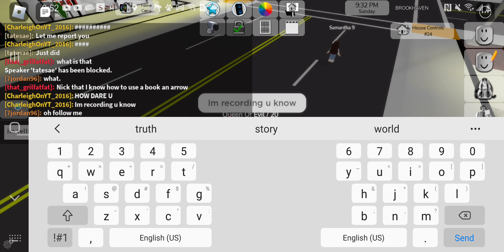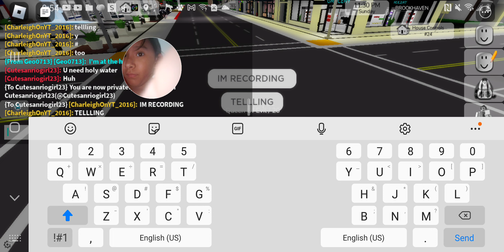SAMANTHA HATING LIKE IF SHE IS UR ENEMY TOO PLEASE SHE BANNED ME TOO